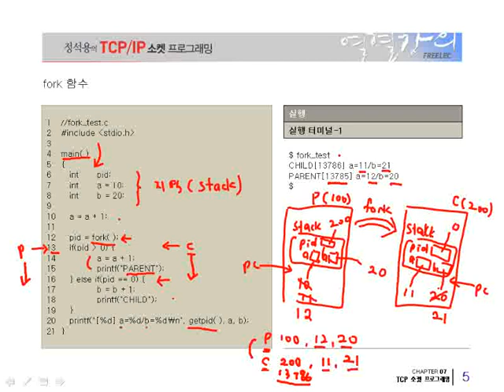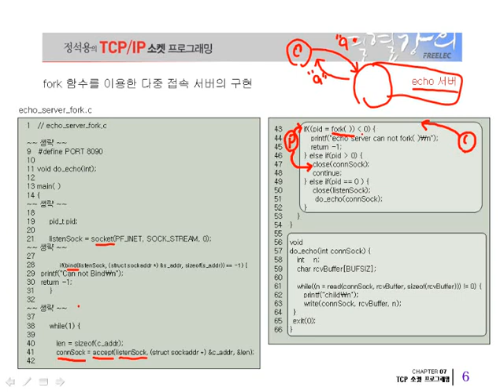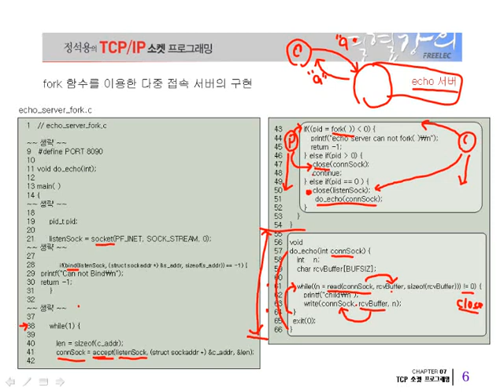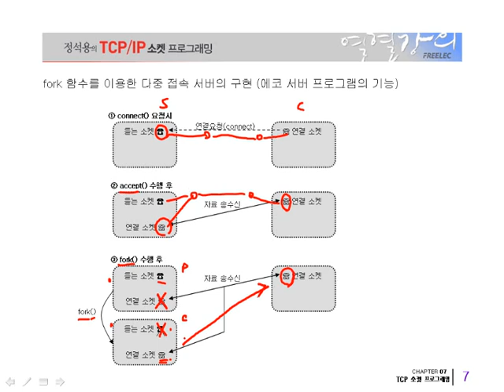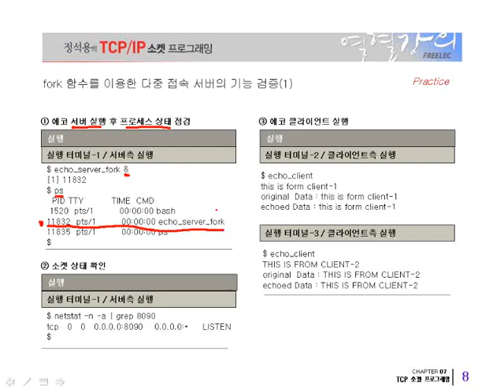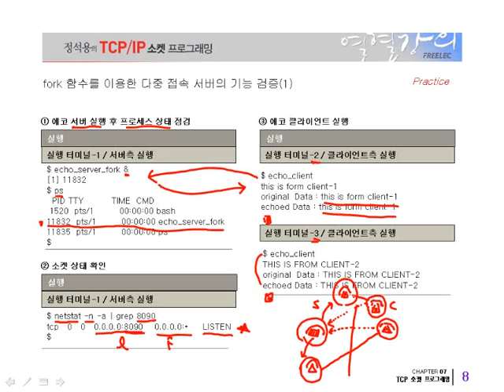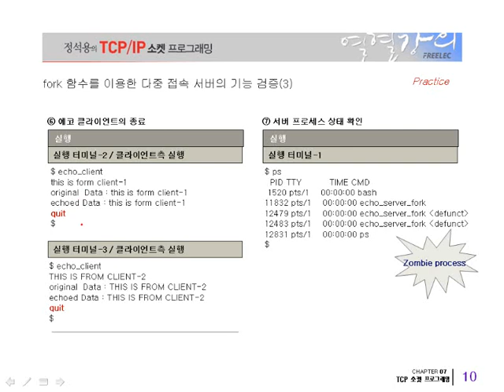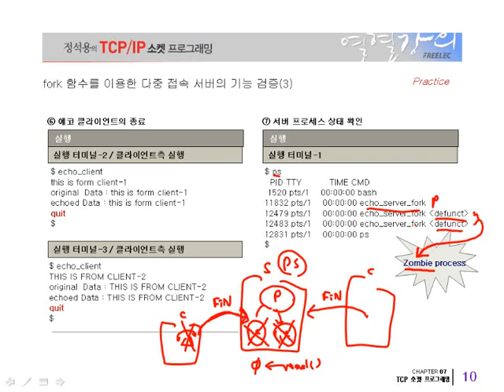[열혈강의] TCP/IP 소켓 프로그래밍 - #19 7장 fork 함수 (2)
[열혈강의] 정석용의 TCP/IP 소켓 프로그래밍 강의입니다.